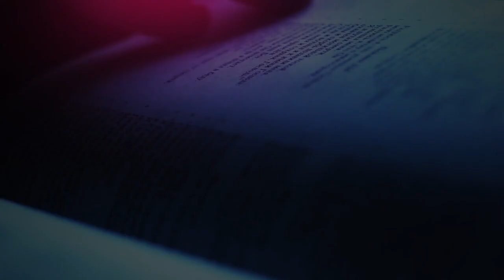The Daily Herald | Jesus, Name Above All Names | Mysterious Victim, February 26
A reading from the devotional 'Jesus, Name Above All Names’ The Daily Herald' | Mysterious Victim, February 26